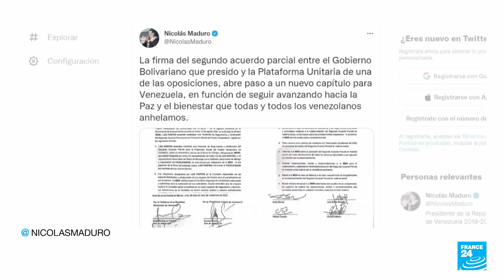Noticias del 2022/11/26 23h30 • FRANCE 24 Español